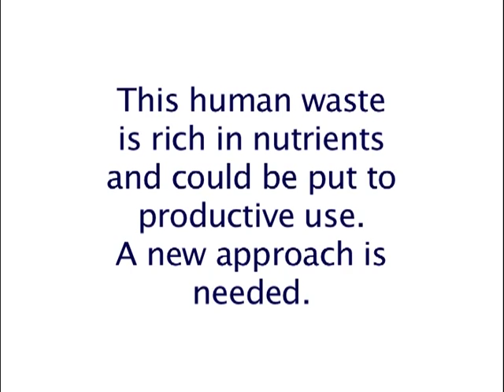Why waste human waste? - Josiane Nikiema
'Why waste human waste?' argues Josiane Nikiema of IWMI's Ghana office. Converting septage into valuable compost could help both farmers and urban planners.